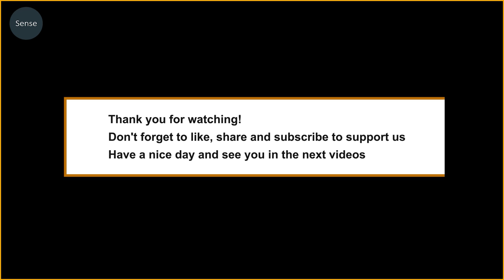25 Moments When Otters Hunt And Eat Delicious Prey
otter crocodile fish jaguar Otters are really smart, they're adorable, and they're formidable predators

25 Moments When Otters Hunt And Eat Delicious Prey | The Sense

These adult otters are very cunning, freely teasing and provocative in front of adult male monkeys. otters hunt and eat delicious prey, otter eat delicious prey, otter hunt, otter attack, otter eat, otter eat their prey. After the monkeys here attacked the baby otters, the otters organized justice. Unleash power underwater. Together, they attacked and pulled the monkey into the water, making it difficult to escape. It's dangerous when two intelligent animals are next to each other. otters hunt and eat delicious prey, otter eat delicious prey, otter hunt, otter attack, otter eat, otter eat their prey. This otter successfully caught the Clams in one dive. It brings a rock to the surface to open hard shells like Clams. Excellent swimming skills, with skilled hands, it eats Clams easily. otters hunt and eat delicious prey, otter eat delicious prey, otter hunt, otter attack, otter eat, otter eat their prey. Each sea otter is equipped with a "pocket" under each arm. These handy storage bags can hold tools, leftovers, and toys in them. otters hunt and eat delicious prey, otter eat delicious prey, otter hunt, otter attack, otter eat, otter eat their prey. Not only are they cute, these sea otters spend their whole lives bouncing around in the sea, even in the cold of winter. They eat just about anything, and an octopus is a big feast for sea otters. The face is very happy when eating. otters hunt and eat delicious prey, otter eat delicious prey, otter hunt, otter attack, otter eat, otter eat their prey. The otters often eat their prey in a supine position, excellent body control skills, they float on the surface of the sea and calmly taste the flavors in front of the camera. After rummaging through the waterhole in search of food, this otter found a rather large turtle. It uses every means to turn the turtle upside down and dodge the perfect bite. The flesh of this turtle is quite firm, the otters are very clever when dragging the turtle through shallow water for easy eating. The perfect meal for this wisdom